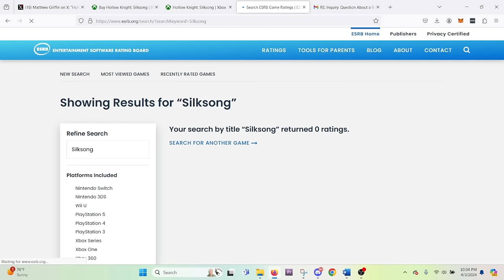Silksong Update: ESRB Rating Sparks Release Date Speculation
Hollow Knight Silksong has recently gotten a Rating in the Xbox store page.

Yes I am late to the party but I wanted to reach out directly to the ESRB and I have been a little slow at making videos lately.